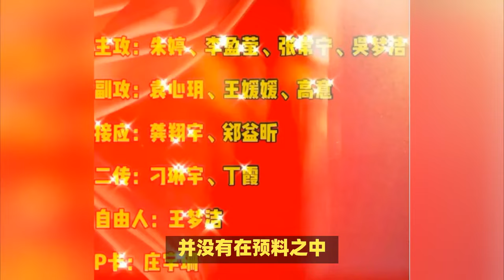中国女排奥运13人名单曝光！朱婷主攻悬念揭晓，王芸璐落选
中国女排奥运13人名单曝光！朱婷主攻悬念揭晓，蔡斌要带上郑益昕